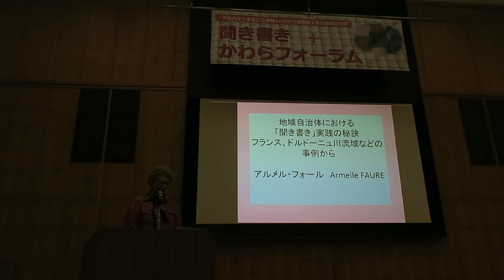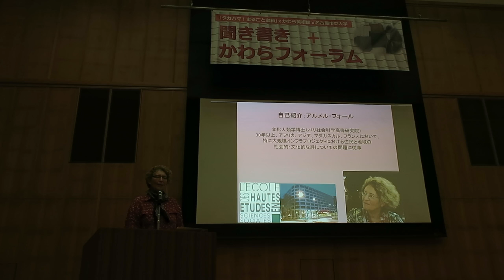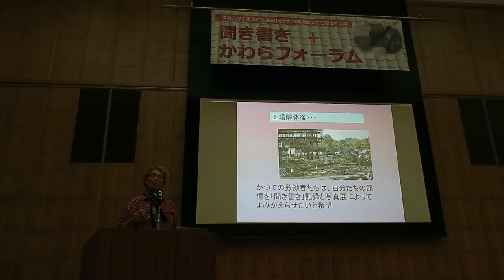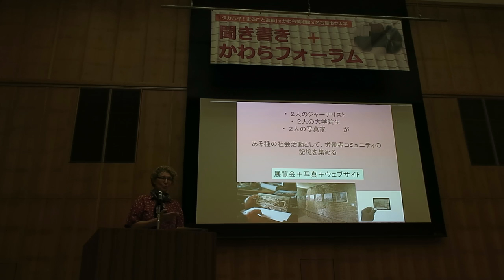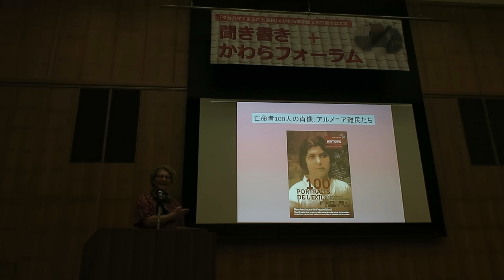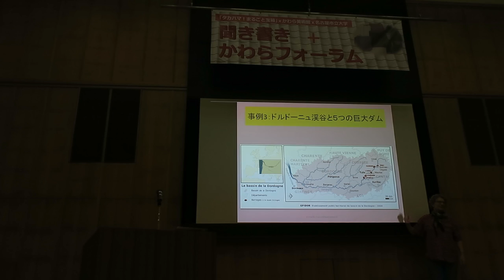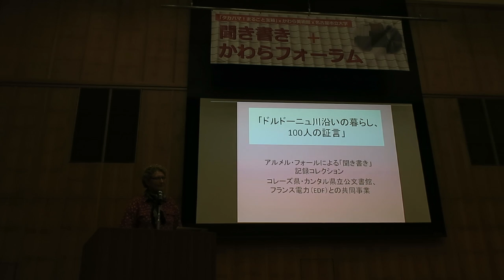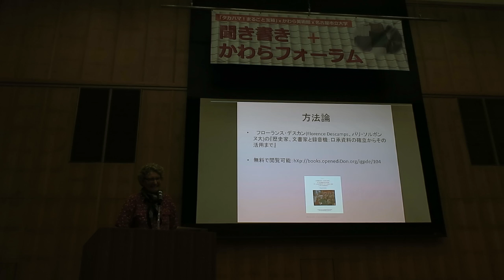Conference Armelle Faure in Takahama, Japan, on Good Practice for Oral Memory, Methodology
Conférence traduite directement du français au japonais par l'Université de Nagoya. Titre:  "Bonnes pratiques pour la Mémoire orale des municipalités", donnée en novembre 2015 à la collectivité de Takahama, qui veut créer la mémoire orale de la production artisanale des tuiles japonaises à l'ancienne. Ces tuiles pour toitures traditionnelles sont produites par les familles de Takahama depuis des générations. La conférence donne plusieurs cas de Mémoire Orale, dont les "100 témoins des barrages de la Dordogne". 1° partie sur 3 parties